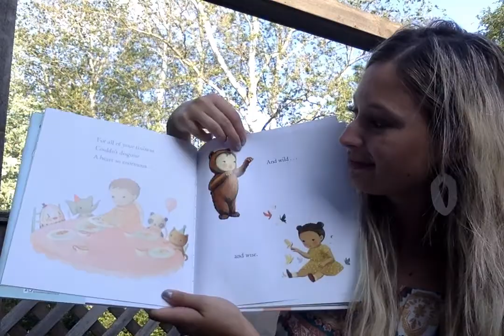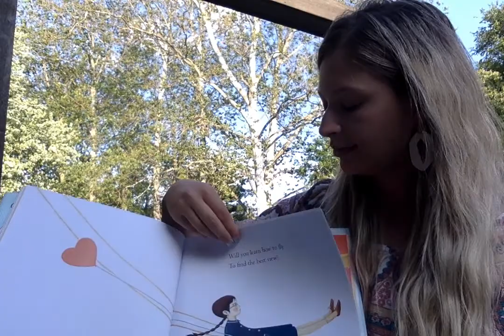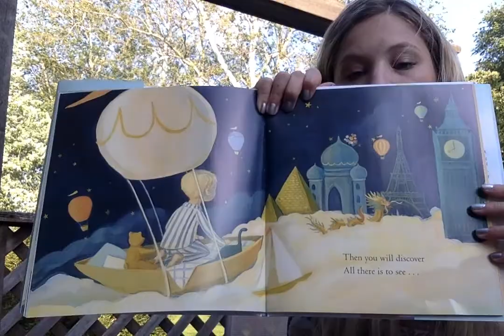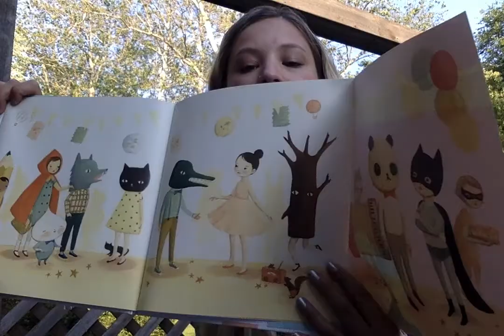The Wonderful Things You Will Be by Emily Winfield Martin